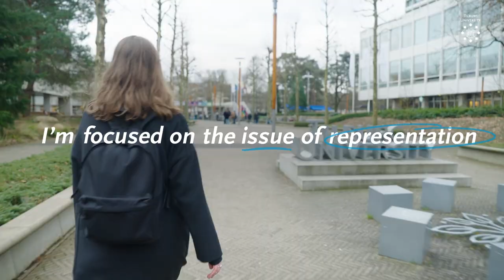Management of Cultural Diversity - Masters that Matter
👋 Meet Anastasiia Rusakova, one of our alumni from the Master's program Management of Cultural Diversity. She wants to help people by creating more awareness about the needs of minority groups.
In this Master's program, you will research multilingualism, gender inequality, and intercultural competences. You will also develop policies solving important societal challenges such as equal opportunities in the labor market, the educational or the healthcare system and the participation of refugees in society. This will transform you into an expert in managing a culturally diverse workforce within companies and organizations.

📖 In this video:
00:00 Intro
00:29 What interests you?
00:48 Why did you choose this Master’s?
1:28 How did you experience studying in Tilburg?
1:45 What advice would you give an aspiring student?